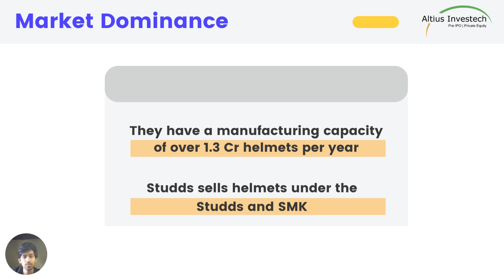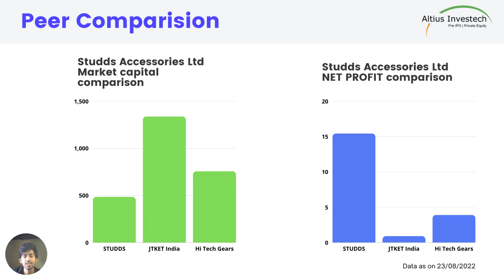Studds Accessories Ltd | Buy Studds unlisted shares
Started in the year 1972, Studds Accessories today is the largest two-wheeler helmet manufacturer of the world (In term of a total number of helmets sold in FY 2018) diligently serving their customers with safety, style, and comfort. In FY 18-19, they have manufactured 58.9 Cr helmets. With a market share of more than 25% in India, they have established themselves as the largest organized player in the industry.

Timestamps
00:00 -Studds Accessories
00:25 - Financials
00:59 - Peer Comparison
01:27 - Studds IPO Status

for complete details on more than 150+ Pre-IPO, Unlisted & Start-Up equity investment opportunities.

LinkdIN -